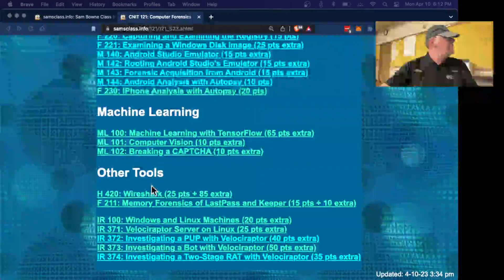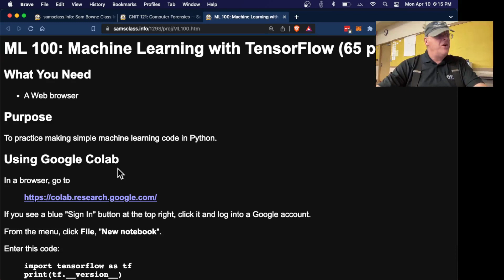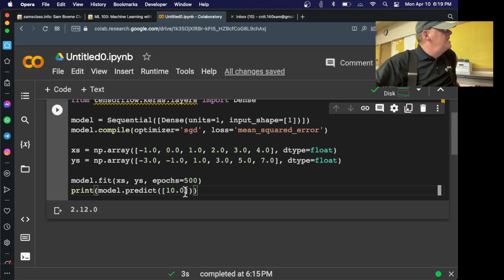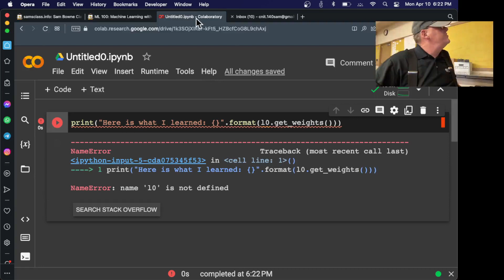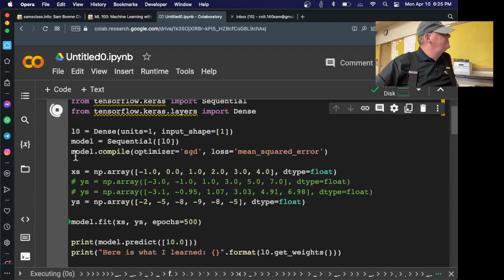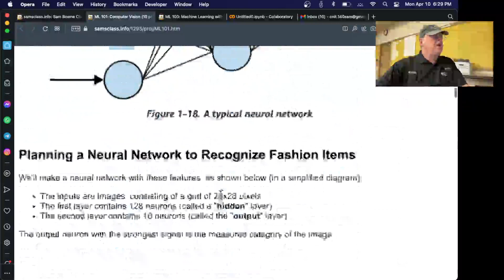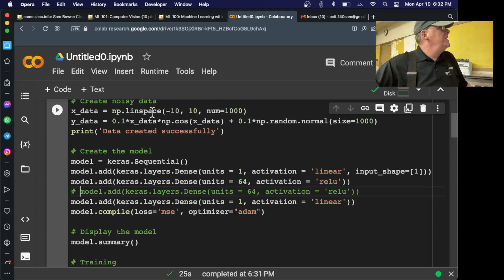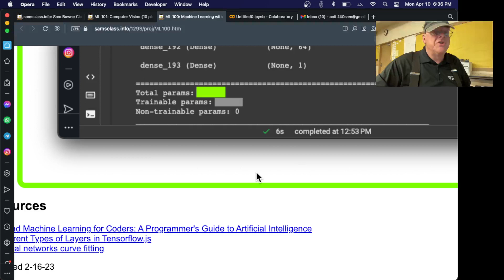ML 100 Machine Learning